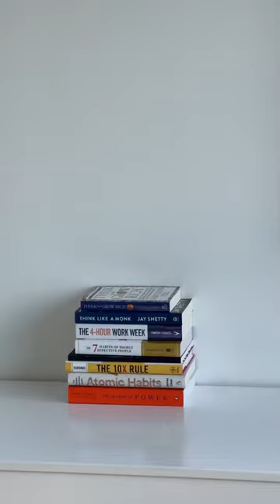Sunday reset vibes. Nothing better than a clean space and a peaceful mind 💆🏽‍♂️